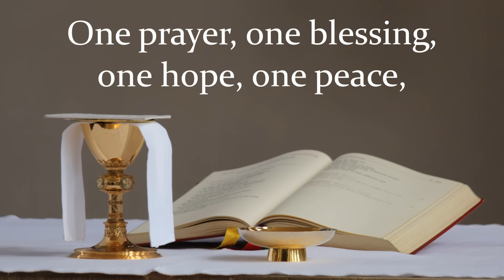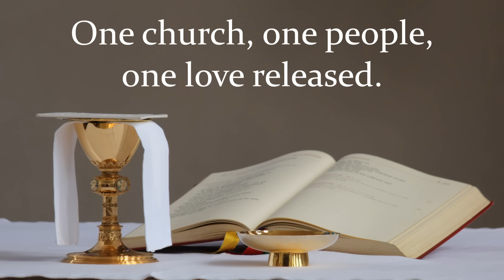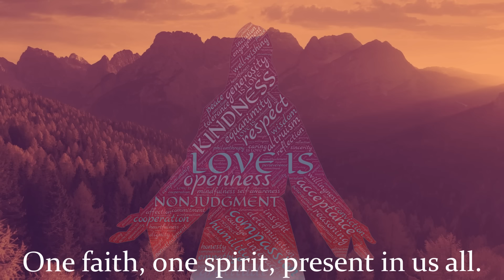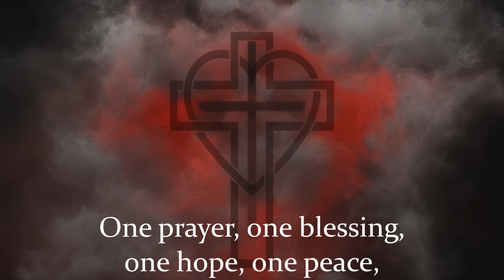One Love Released | Communion Hymn / Catholic Song | Catholic Choir with Lyrics | Sunday 7pm Choir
A beautiful communion hymn suitable for Catholic weddings, First Communions, Corpus Christi and Masses in Ordinary Time, 'One Love Released' by Bob Frenzel and Kevin Keil is a song reminding all Catholics that through Jesus, we are '...one church, one people, one love released.'

Recorded live by Sunday 7pm Choir at St. Francis de Sales Parish in Ajax, ON Canada. Thanks for listening and God bless! 🙏

Song Title: One Love Released
Artist(s): Bob Frenzel and Kevin Keil

Lyrics:

One bread, one body, one cup, one call, one faith, one Spirit present in us all.
One prayer, one blessing, one hope, one peace, one church, one people, one love released.

Is not this bread we share, the body of our Lord?
Is not this wine we drink, the blood of Christ outpoured?

I am the bread of life, eat and you shall live.
To those who share this meal, my strength I'll always give.